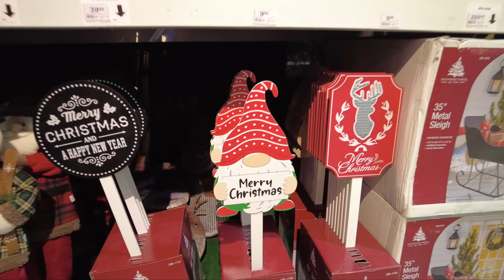Part 2🎄2022 Christmas Décor First Look Store Walk through@Menards🎄Christmas Series EP4🔥my first vlog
Shop with me at home depot, Christmas blow molds, Christmas lights, Christmas trees, nutcrackers, gemmy industries and more, Christmas musical toys, nightmare before christmas, Disney and more.